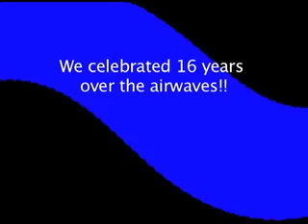NE Current Classic Jeff Casella & Pioneers Playbook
A "Northeast Current" classic episode!

Back in 2004, Jeff Casella joined us on the set to talk about his new show at the time "Pioneers Playbook".  Host & Producer of the show, it was a behind the scenes after the scenes and in-between of the Pioneers Arena Football.

John Baldino Ofs is your host!

Like/tag/share